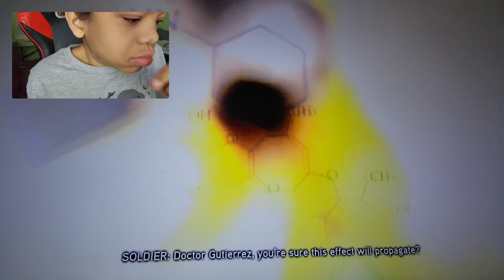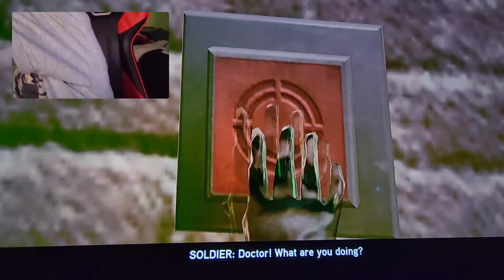PROTOTYPE 2 PLAYTHROUGH PT 8 (A MAZE OF BLOOD)